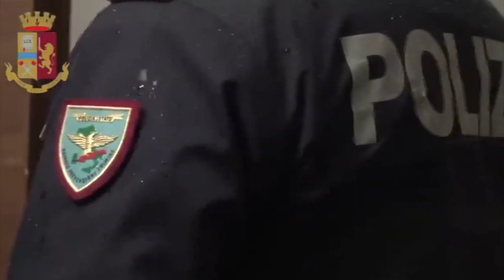Nuoro Questura operazione antidroga a Orgosolo, Fonni e Ollolai 13 12 19